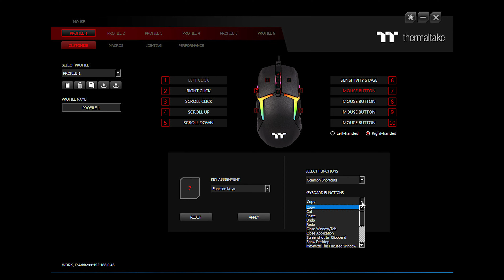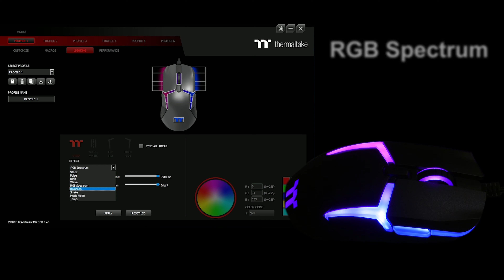Юбилейная игровая мышь Thermaltake Level 20 RGB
UPD: уже после съёмки мы узнали рекомендованную цену: 4499 рублей